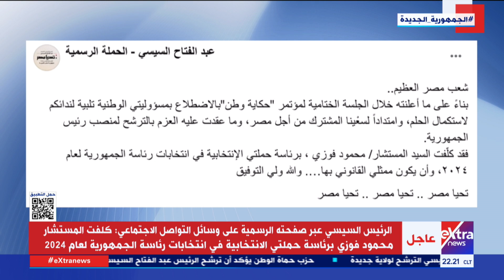الرئيس السيسي: كلفت المستشار محمود فوزي برئاسة حملتي الانتخابية في انتخابات رئاسة الجمهورية 2024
الرئيس السيسي عبر صفحته الرسمية على وسائل التواصل الاجتماعي: كلفت المستشار محمود فوزي برئاسة حملتي الانتخابية في انتخابات رئاسة الجمهورية لعام 2024